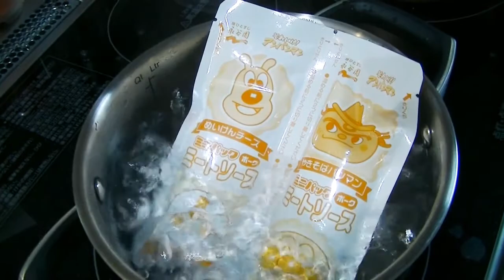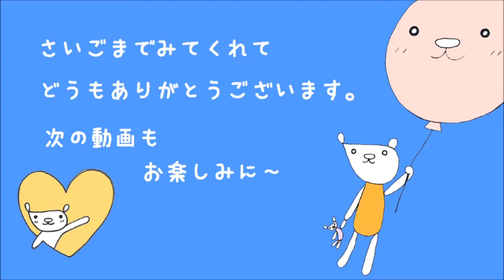アンパンマンミートソースパスタを食べてみたよ(永谷園)★I tried to eat Anpanman meat sauce pasta(Nagatanien)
永谷園のアンパンマンミートソースをパスタにかけて食べてみました。
１箱で２食入り。
二人で半分づつ分けて食べられるのでとても便利です。
しょうちゃんは途中で眠たくなり殆ど食べる事が出来ませんでしたが、ミートソースパスタは大好きなので普段はよく食べています。

Is Anpanman pasta sauce.
Pasta love children.
It contains two meals in one box.

☆★　Use music　★☆